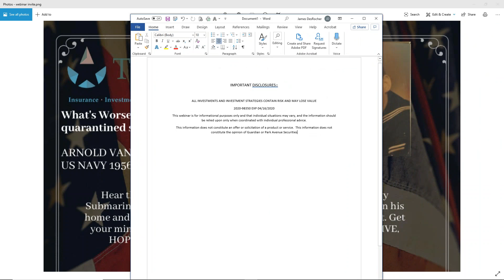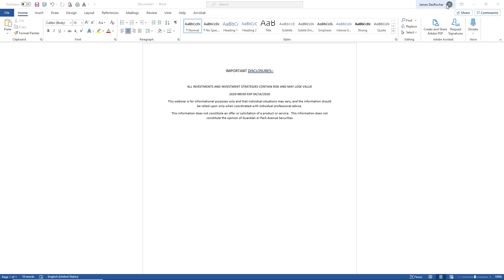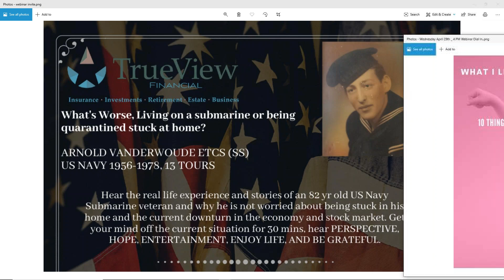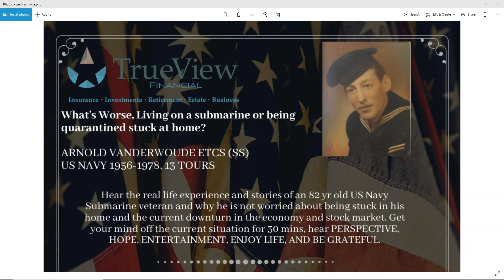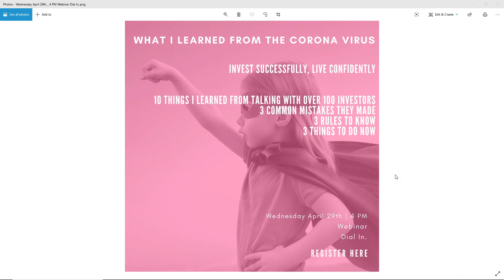Living in a submarine or being quarantined at home? Hear interview from 82yr old Navy Veteran.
Registered Representative and Financial Advisor of Park Avenue Securities LLC (PAS). Securities products and advisory services offered through PAS, member FINRA, SIPC. Financial Representative of The Guardian Life Insurance Company of America (Guardian), New York, NY.  PAS is an indirect, wholly-owned subsidiary of Guardian. TrueView Financial LLC in not a registered investment advisor.